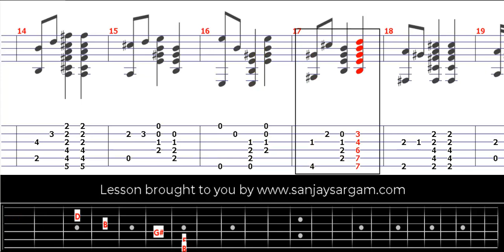Homenaje A Tarrega-00 - Guitar Tutorial (Fingerstyle)